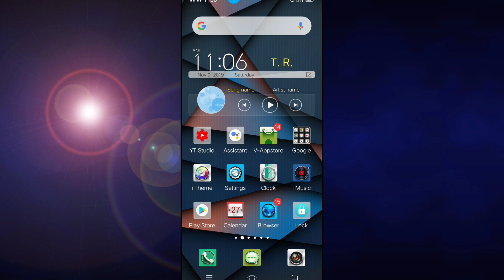Today breaking news : सुप्रीम कोर्ट अयोद्धा राम मंदिर का फैसला आ गया